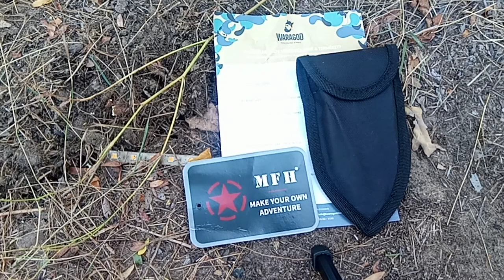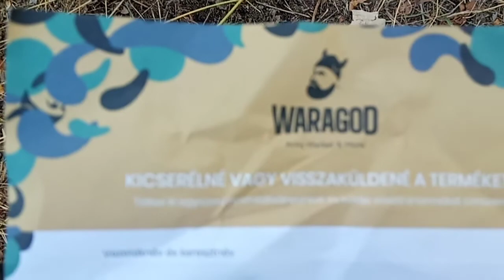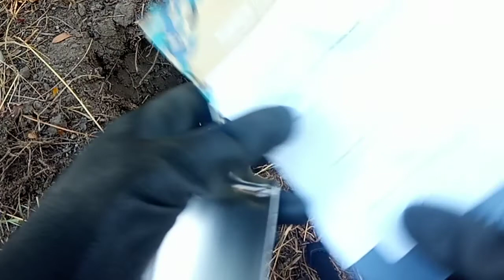MFH összecsukható mini ásó kemping outdoor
MFH összecsukható mini ásó